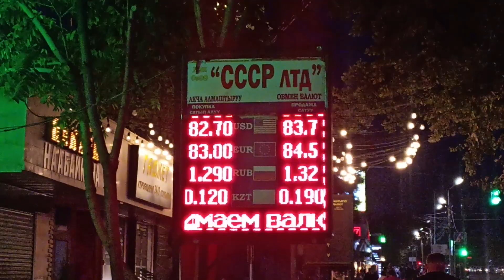Курс валюта🔥 Кечки рубль доллар, өзгөрүү барбы? 28 август